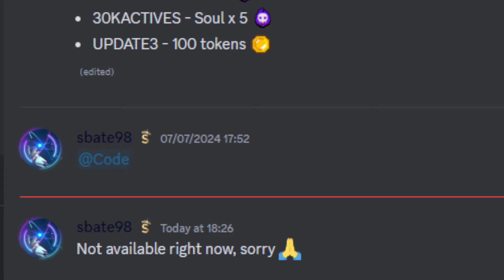NEW UPDATE + NEW CODES IN FIVE NIGHTS TD!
SHOWCASING THE NEW FIVE NIGHTS TD UPDATE AND THE NEW WORKING CODE FOR FIVE NIGHTS TD

17 NEW UNITS IN FIVE NIGHTS TD | NEW WORKING FIVE NIGHTS TD CODES